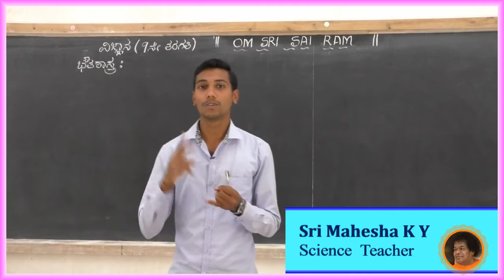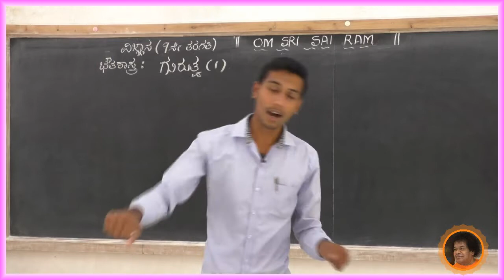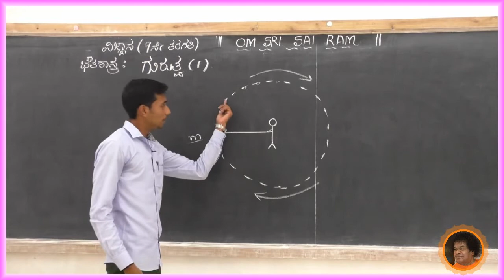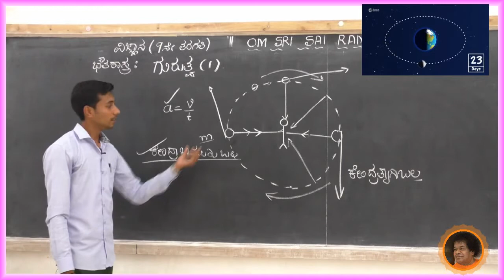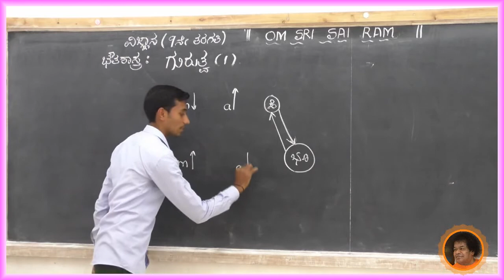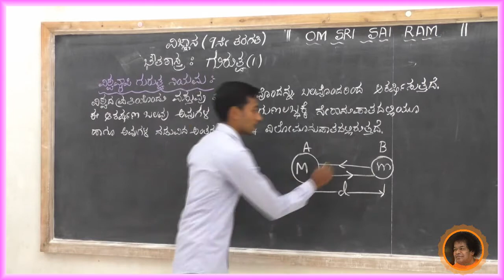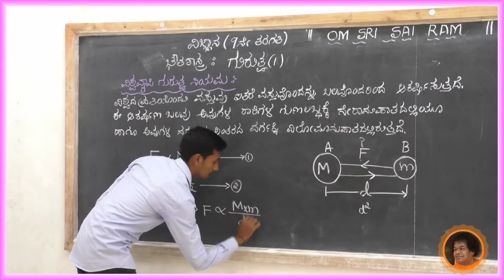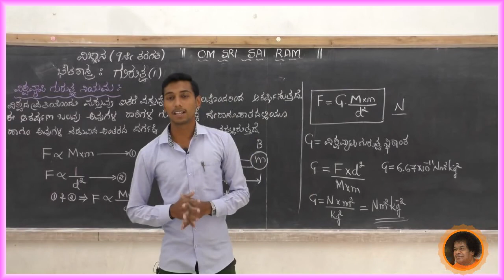SSSLS High School Alike, - 9th Science [KM] - ಗುರುತ್ವ [1] - By Mahesha K Y.